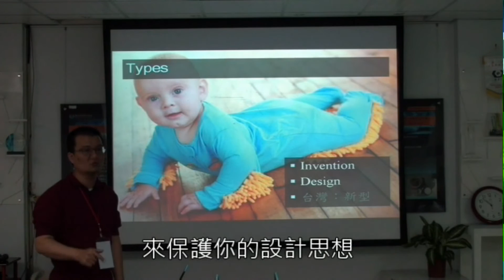105年度脊髓損傷者職業訓練開始招生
醫療器材暨創意設計人才培育班

一、主 旨：為培訓具職業重建潛能之脊髓損傷者，培養有心進入職場工作之傷友，加強其就業專業知識技能，輔導其就業並自力更生服務社會。
二、報名資格：全國之脊髓損傷者。
三、訓練職類、時間、人數：如下表。
四、報名期間：即日起。
五、報名方式：請將報名表逕寄本中心個案管理課或至附件二下載報名表。
郵寄地址：326661桃園市楊梅區高榮里快速路5段701號
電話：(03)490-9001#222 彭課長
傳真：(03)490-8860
六、甄試日期時間及地點：
甄試時間：
第一次～105年08月15日上午10時
第二次～105年08月28日下午01時
甄試地點：同報名地址。
七、甄試合格者將以電話及電子郵件通知。
(甄試成績：面試佔35%、性向測驗佔30%、電腦操作測驗佔35%)
八、訓練費用：
 1.訓練費用：全免
 2.伙食費：每日140（早餐30元、中餐55元、晚餐55元）
 3.住宿費：依中心規定收取。
九、本案養成訓練係以脊髓損傷者為對象。